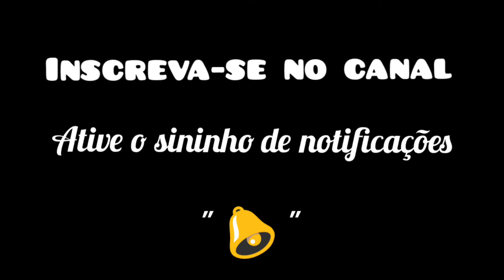como pintar árvore passo a passo para iniciantes pintura em tecido+dica